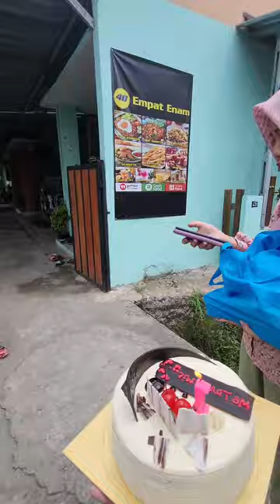ufvlog - ulang tahun umie 66th